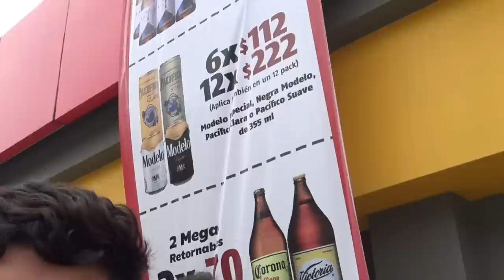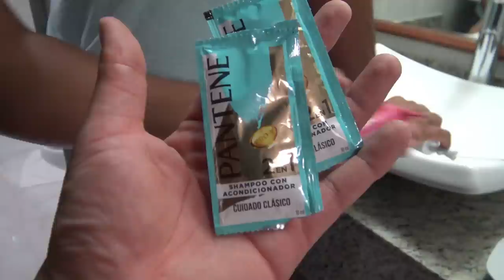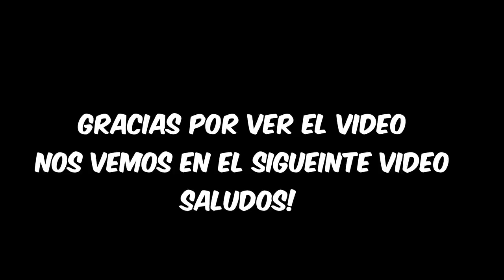😱VISITANDO MOTELES CAROS CON TEVEA🔥